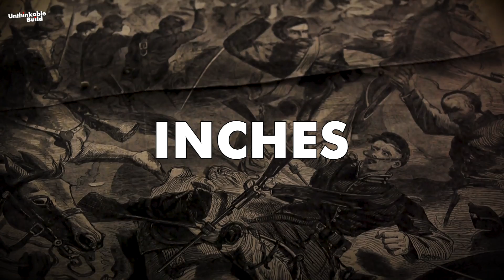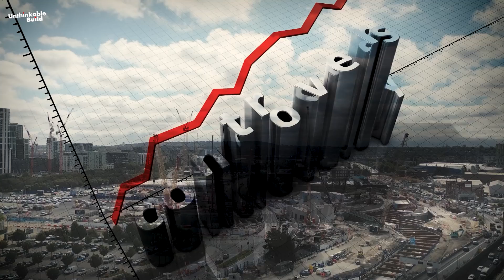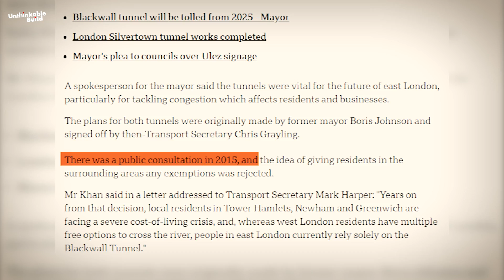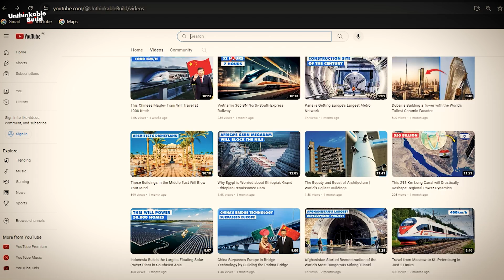Inside London’s $1.2 Billion Silvertown Tunnel: A Mega Project Under the River Thames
London is building its first new road tunnel under the River Thames in over 30 years — the Silvertown Tunnel. This $1.2 billion mega project will connect Greenwich Peninsula to Silvertown, aiming to ease the relentless congestion at the Blackwall Tunnel. Featuring two parallel 1.4 km tunnels designed for buses, trucks, and heavy vehicles, this ambitious project represents a groundbreaking engineering feat. But it’s also highly controversial, with debates over environmental impact, toll charges, and the future of London’s transportation system. Scheduled to open in 2025, the Silvertown Tunnel could reshape travel across East London for better or worse.